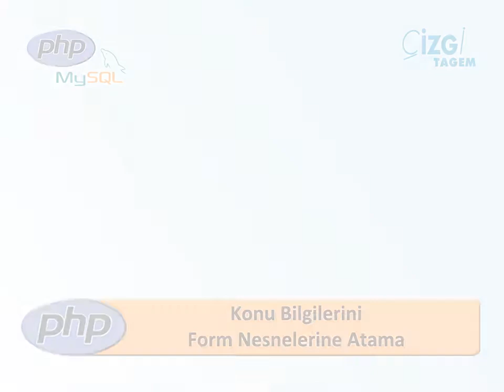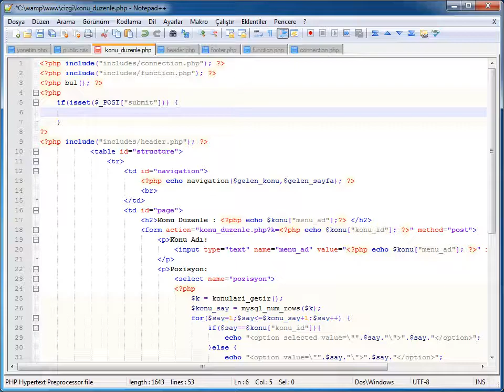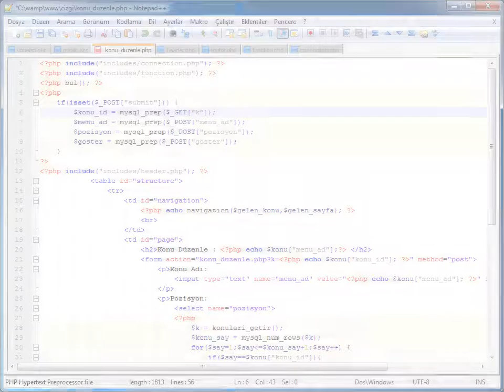PHP-MYSQL - 12 CRUD Uygulamaları: 09 Konu Bilgilerini Form Nesnelerine Atama